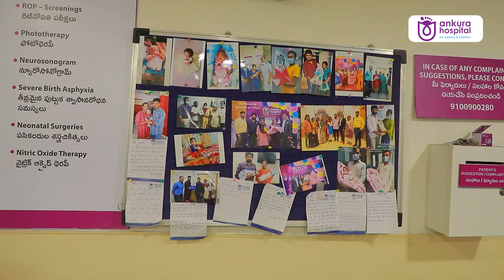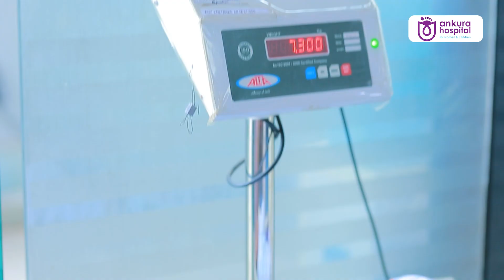Ankura Hospital Celebrating 11 Years of Success! || Best Hospital in India for Women and Children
Visit Our Branches: KPHB, Banjara Hills, Boduppal, Balanagar, Madinaguda, Attapur, AS Rao Nagar, LB Nagar, Kompally, Khammam, Tirupati, Vijayawada, Gachibowli, Pune

Ankura hospital for Women & Children is multi-chain hospital dedicated to Women & Children. We are spread across Telangana & AP. We offer comprehensive care for Women & children to ensure smooth deliveries, overall health, growth and development milestones, proper nutrition and regular immunizations. We have  highly experienced Gynecologists & Obstetricians who  ensure the best possible care & cure to women at every stage of pregnancy & beyond.

Our Pediatricians, Neonatologists ,Intensivists & Pediatric super specialists  offer prompt care for newborn, premature babies, toddlers & children in medical and surgical emergencies such as high fever, respiratory failure, ingestion of foreign body and poisoning, other emergencies.

All our centres are  supported by latest high end equipments, NICU’s,,PICU's ,24x7 emergency and transport services to meet all  medical needs meticulously for women & children.